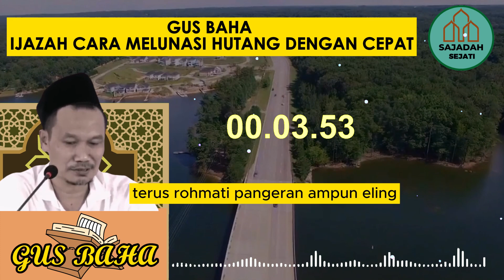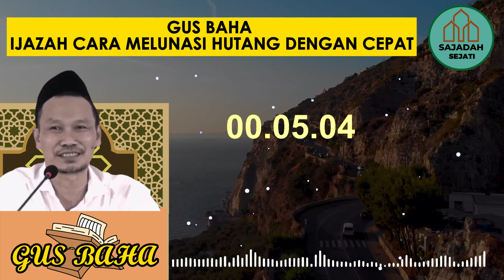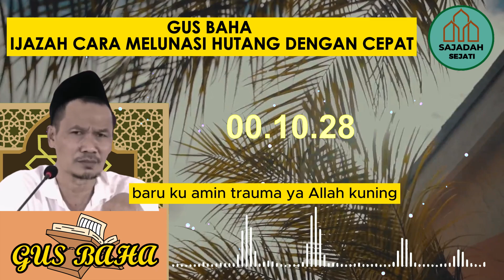IJAZAH CARA MELUNASI HUTANG DENGAN CEPAT, TANPA RIBA TANPA RIBET !! GUS BAHA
Gus Baha Ijazah Melunasi Hutang dengan Cepat, Tanpa Riba Tanpa Ribet !!

Deskripsi: Di video ini, Gus Baha akan membahas metode unik untuk melunasi hutang dengan cepat dan tanpa harus terjerat dalam sistem riba yang tidak Islami. Beliau akan memberikan wawasan berharga tentang bagaimana Anda bisa mengatur keuangan Anda dengan cerdas, merencanakan pembayaran hutang, dan memanfaatkan ijazah Islami yang sah. Jangan lewatkan kesempatan untuk memahami cara mengelola keuangan secara Islami dan bebas dari riba. Ikuti video ini sekarang dan pelajari cara melunasi hutang Anda dengan tepat waktu tanpa ribet, hanya di saluran kajian Islam Gus Baha. Terus dukung saluran ini untuk informasi Islam yang bermanfaat.

K.H. Ahmad Bahauddin Nursalim atau lebih dikenal dengan Gus Baha' adalah salah satu ulama Nahdlatul Ulama yang berasal dari Rembang.
Kelahiran: 29 September 1970 ,
Bantul Kebangsaan: Indonesia